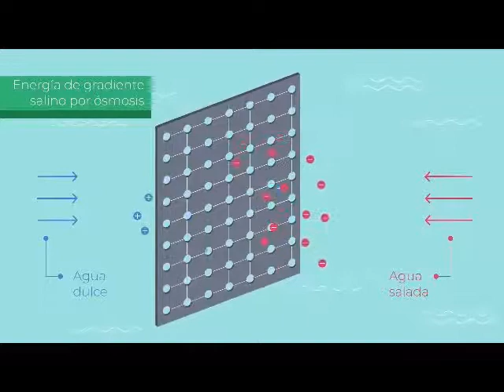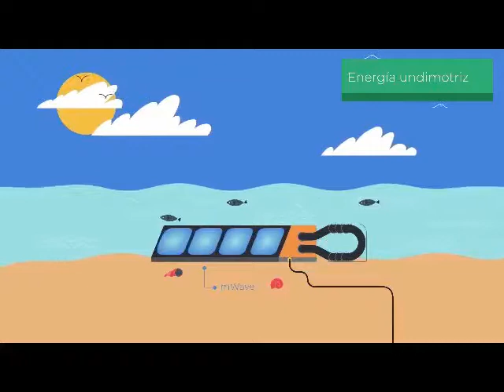Energías renovables del futuro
Las energías renovables son fuentes de energía limpias, inagotables y crecientemente competitivas. Se diferencian de los combustibles fósiles principalmente en su diversidad, abundancia y potencial de aprovechamiento en cualquier parte del planeta, pero sobre todo en que no producen gases de efecto invernadero causantes del cambioclimático ni emisiones contaminantes. Además, sus costes evolucionan a la baja de forma sostenida, El desarrollo de las energías limpias es imprescindible para combatir el cambio climático y limitar sus efectos más devastadores. ¿QUE OPINAS DE LOS COMBUSTIBLES FÓSILES?
artículo completo en la página web. Si te intereso este artículo, dale «me gusta» y comenta, Visita nuestro canal de youtube, link en la BIO. Articulo completo